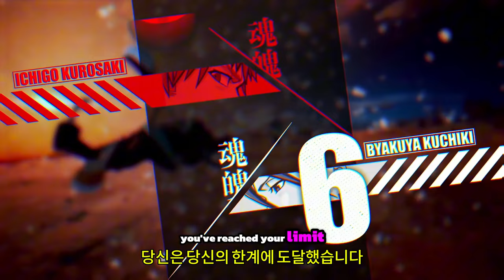블리치 리버스 오브 소울즈 ( BLEACH Rebirth of Souls ) 공식 게임 플레이 공개 및 개요 예고편